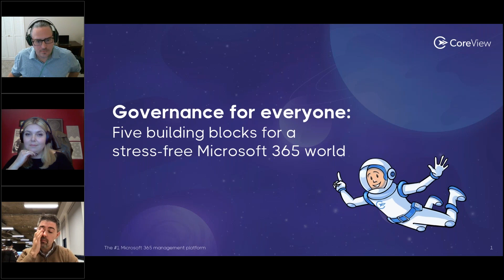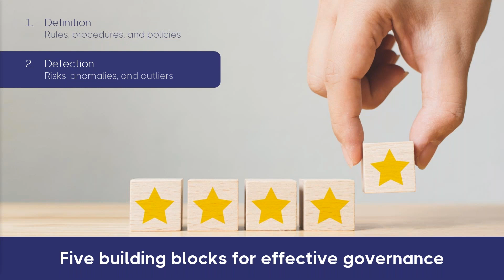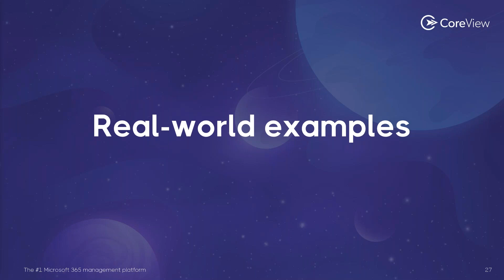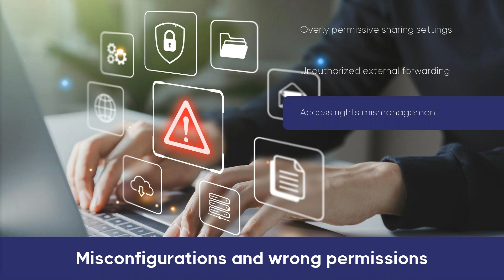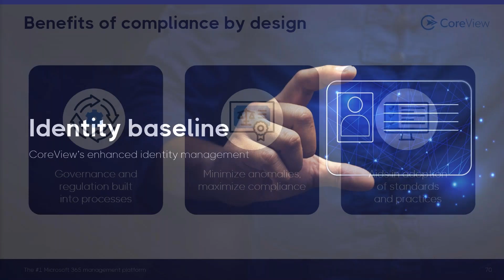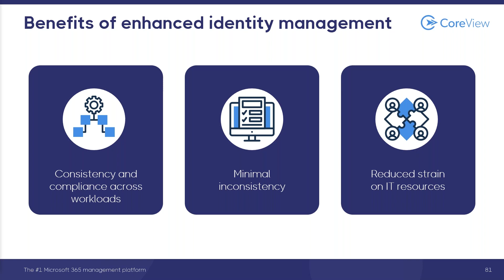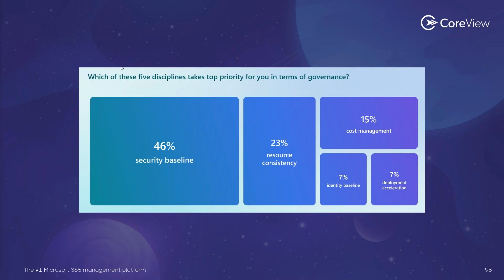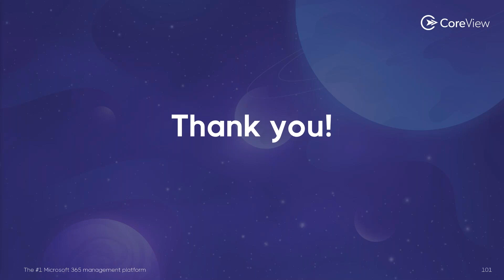Governance for everyone: five building blocks for a stress-free Microsoft 365 world